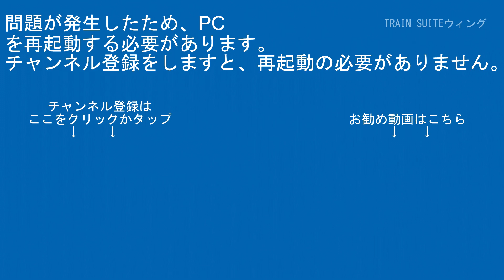相模線E131系500番台G-08編成原当麻～番田間HDR-CX420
不定期シリーズ[完成後即日]
今回のぶらり旅・今回のドライブ旅・日本全国完全乗車の旅
TRAIN SUITEウィング・ｹﾞｰﾑ実況

【RG627】
運営代表
デジタルビデオカメラ：SONY・HDR-CX480
デジカメ：FUJIFILM-FINEPIX JZ250
駅・ホーム用三脚：SLIK-500G-7
沿線用三脚：SLIK-プロフェッショナルN.雲台SH-724E BK.プレートⅡ.SBH-100

企画統括
デジタルビデオカメラ：SONY・FDR-AX45A/SONY・HDR-CX680/SONY・HDR-CX420
ビデオカメラアクセサリー：SONY・ECM-XYST1M/SONY・ECM-B1M
三脚本体：Velbon・N635M/Velbon・ULTRA minniQ

その他数名

【編集ｿﾌﾄ】
PlayMemories Home
ApowerMirror

【楽曲使用元】
【魔王魂】

00:00オープニング
00:57スタッフロール
01:07本編